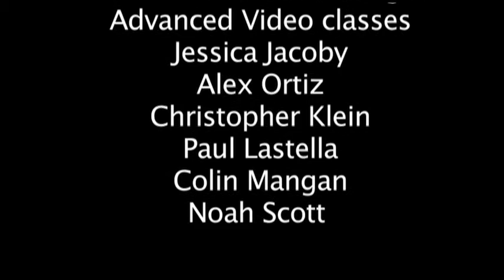Oceanside HS Athletic Signing Day Dec 19 2017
Oceanside High School celebrates students athletes with the first Athletic Signing Day which was held on December 19, 2017.  The OHS Sailor Station Broadcasting students filmed, interviewed and edited the production. Honored were Joseph Dougherty, Dylan Judd, Alexa Mihale, Ronnie Reilly, Connor Hartman, Matt Lark and Joe Vitta.